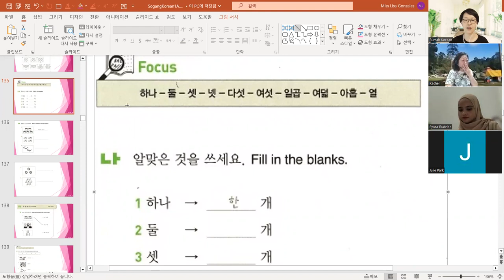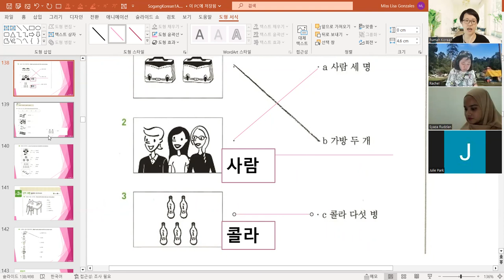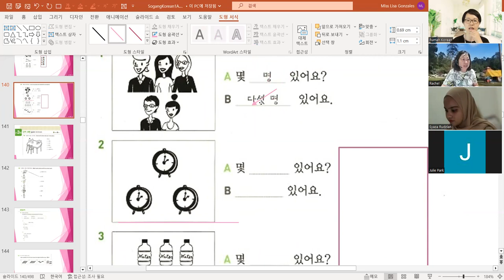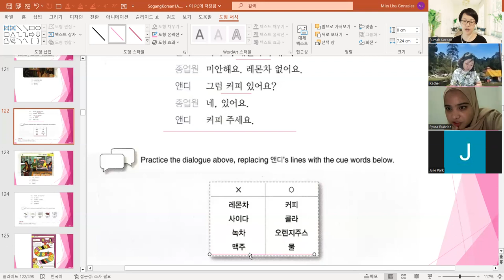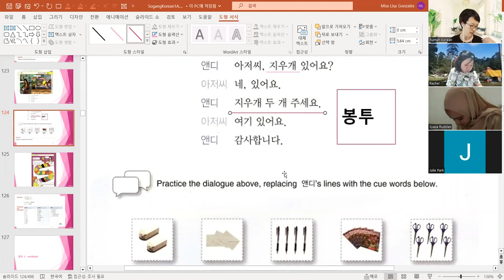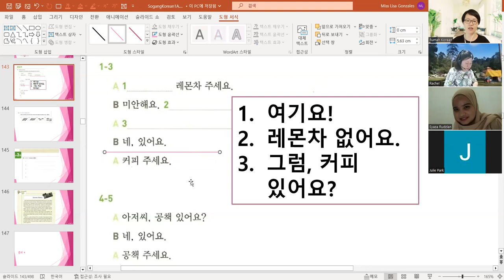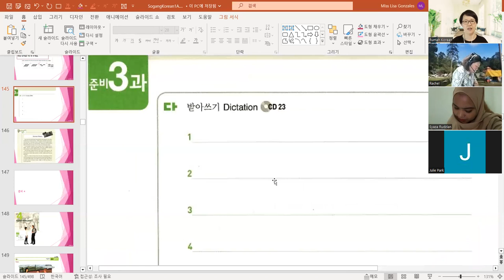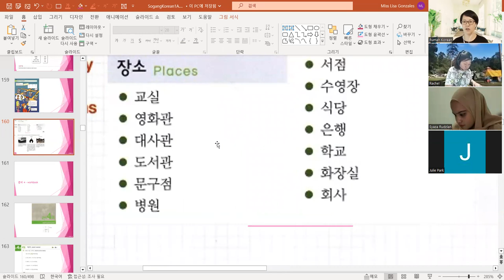⛳ Beginner 1A (준비 3) 토요일 130 230408